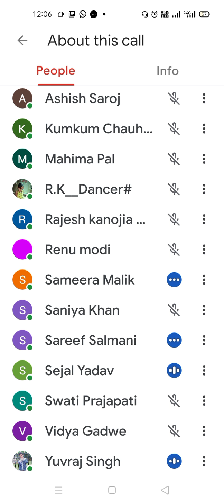8th,Maths, प्रश्न संग्रह 3.2तथा3.3,दिनांक12/07/21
8th,Maths, प्रश्न संग्रह 3.2तथा3.3,दिनांक12/07/21